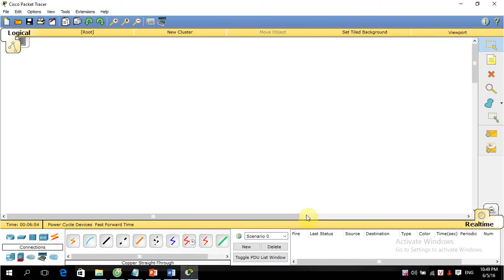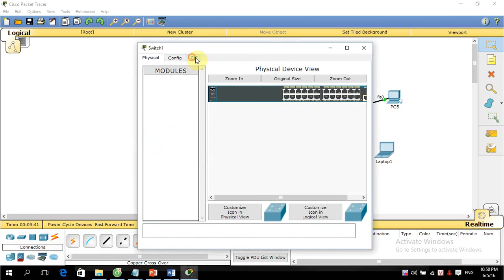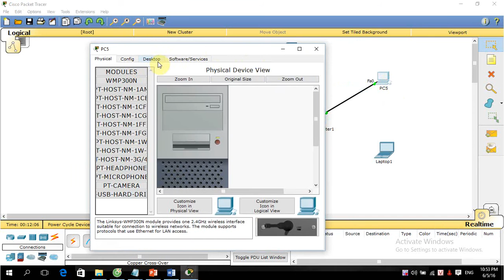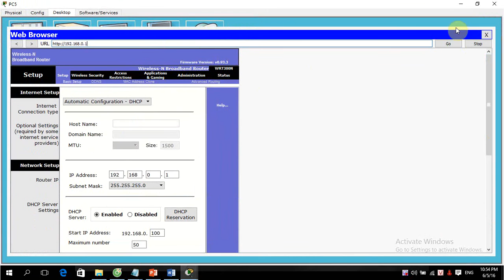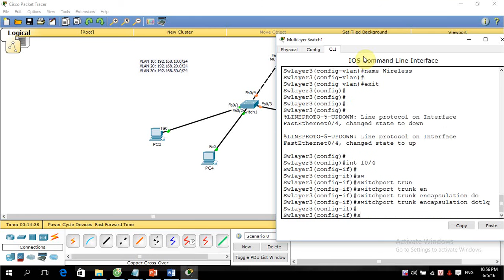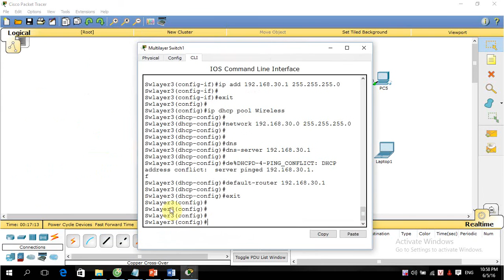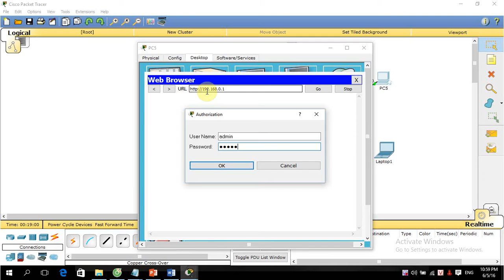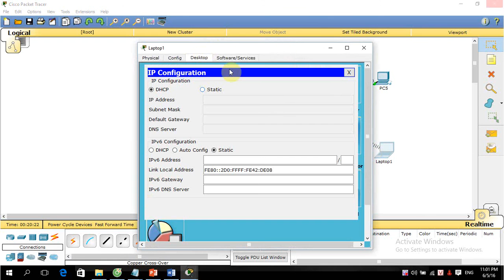Cấu Hình Wireless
Chào mừng bạn đến với channel của mình. Bạn đang muốn học CCNA hoặc CCNP hay cao hơn CCIE như bạn không có tài liệu để tham khảo và luyện tập. Bạn đừng lo lắng. Mình đã tập hợp rất nhiều tài liệu liên quan đến CISCO trên google Drive và chi phí để bạn sở hữu kho tài liệu này là 200k.
Đây là link bạn có thể truy cập.
Bạn có thể xem trước trong google Drive của mình có gì qua:

Ok chúc bạn học tập thật hiệu quả, qua ebook của mình.